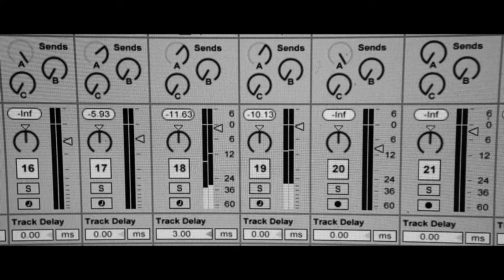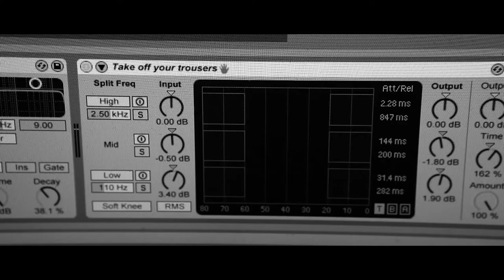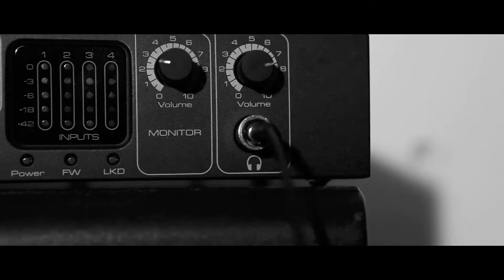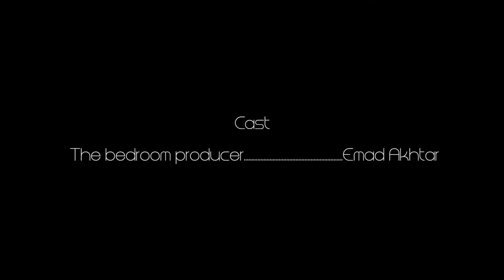Head Phones - Short film